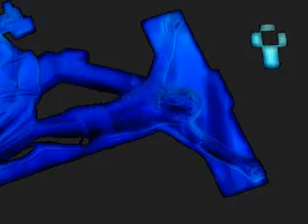ONE GREAT CHURCH IN MONTREAL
This video is about a great Montreal Church.